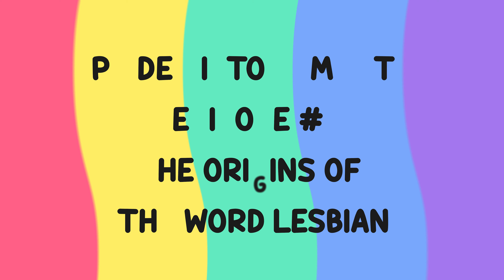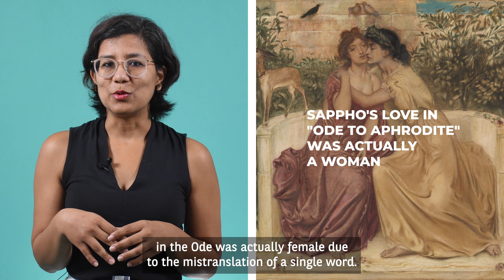BNP Paribas in Canada - The origins of the word Lesbian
To mark LGBTQ2S+ History Month in October, and our Global Diversity Week, BNP Paribas in Canada and BNP Paribas PRIDE Canada are launching a video series on the origin of words associated with the LGBTQ2S+ community. In this week's episode, discover the origins of the word Lesbian.

Credits:
- © Tate / "Sappho and Erinna in a Garden at Mytilene" de Simeon Solomon.

- Sappho et Alcaeus (1881) par Sir Lawrence Alma-Tadema (Walters Art Museum, Baltimore, Maryland.) - VCG Wilson/Corbis via Getty Images.

- Jules-Élie Eelaunay (1828–1891), “Sappho embrassant sa lyre.”

- Details from In the Days of Sappho by John William Godward.